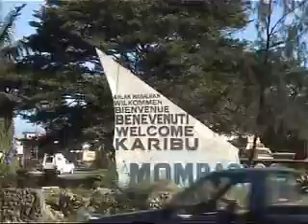Tour ya coast by Kithendu Boyz Band (king'ang'i) (Official video)